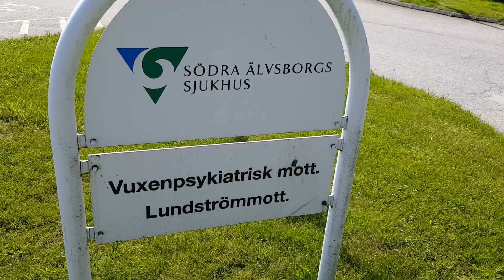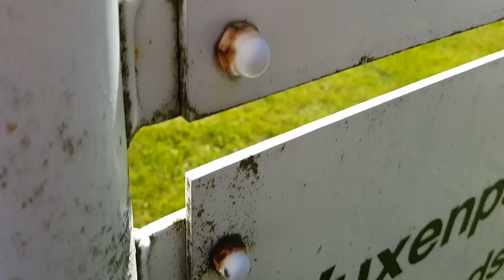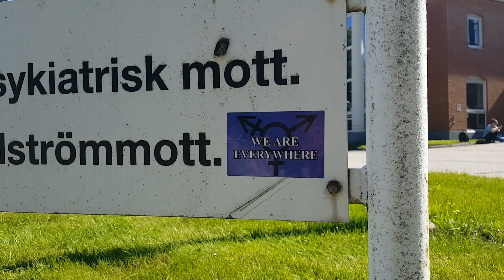Att utredas för könsidentitetsstörning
Participants:
Samuel

Camera:
Ragnhild Lennblad

Heartfelt thanks to everyone who contributed quotes fram their meetings and medical records.

Dedicated to Ylva Gellerstedt, who made survival possible.